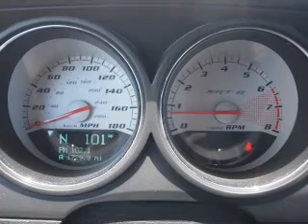2010 Dodge Challenger - Fort Worth TX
Year: 2010
Make: Dodge
Model: Challenger
Trim: SRT8
Engine: 6.1 liter 8 cylinder 16 valve
Transmission: Manual
Color: Purple
Mileage: 7627
Address:
9101 Camp Bowie West